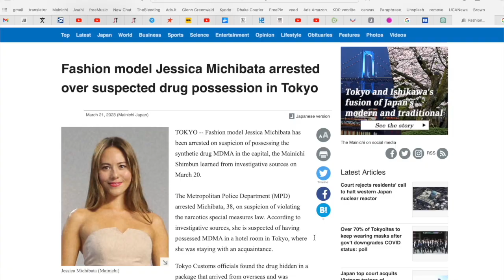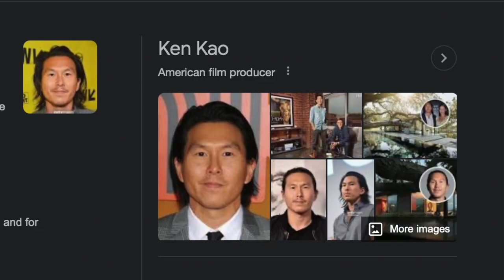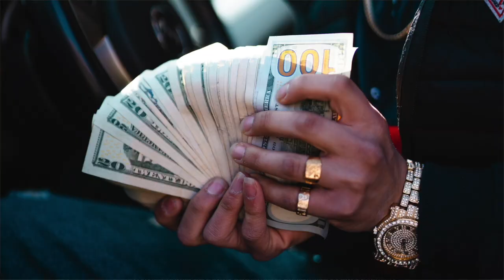Japanese Fashion Model Found With Drugs? | Jessica Michibata #54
we delve into the latest scandal involving famous fashion model Jessica Michibata. The 38-year-old model, who is also a divorced mother of one daughter, was reportedly caught with drugs in her possession.
We'll discuss the details of the alleged incident. We'll also examine the broader context of the drug use by famous personalities.